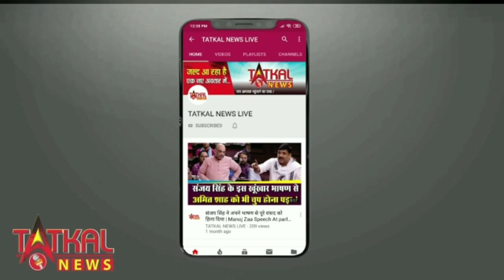मध्य प्रदेश के भोपाल में खेत में काम कर रही वृद्ध महिला के काटे दोनों पैर और सर TATKALNEWSLIVE